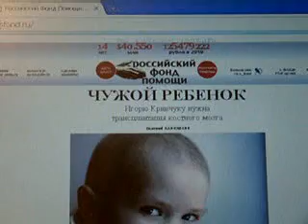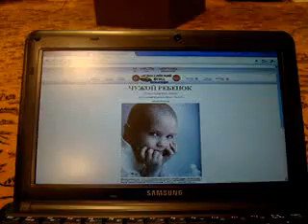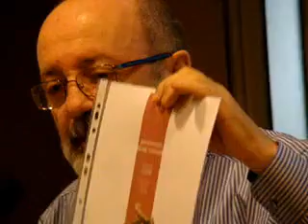Выступление Льва Амбиндера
Выступление Льва Амбиндера, издательский дом "КоммерсантЪ", Российский фонд помощи, на международной конференции "Белые ночи фандрайзинга"